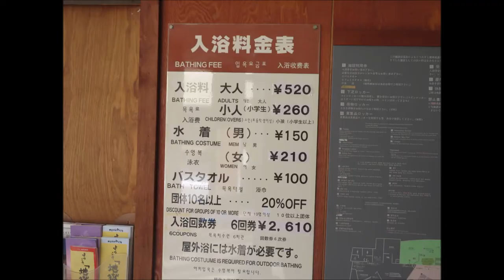北浜温泉テルマス＠大分別府～大分takatch親方の湯巡業～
平成10年(1998年)完成の大型温泉施設です。

露天風呂、蒸し湯、打たせ湯などを楽しめます♪
また、水着着用の屋外健康浴(混浴)があるのも特徴。
(「テルマス＝ラテン語で浴室」の意味。）

いつもお世話になっている温泉です♪

‹北浜温泉テルマス›
・住所：大分県別府市京町11番1号
・時間：10：00～22：00（最終受付21：00）
・休館：木曜日（祝日の場合は翌日）
・料金：大人520円、小学生260円
・泉質：単純温泉
・交通：車→JR別府駅＆別府国際観光港から約5分、
　　　　　　東九州道別府ICから約15分
　　　　バス→別府駅東口から5分＋「的ヶ浜公園前」
　　　　　　　バス停から徒歩2分